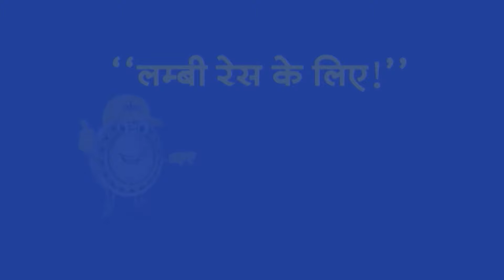Headlines: लोकतंत्र पर जनता का अटूट विश्वास - PM Modi | BJP | Mann ki Baat | TV9UPUK